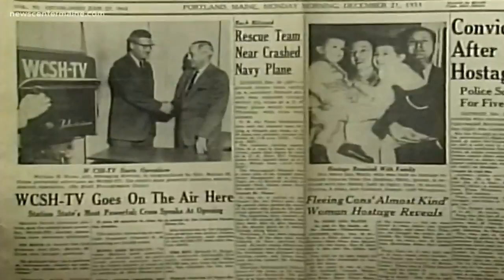WCSH-TV turns 65